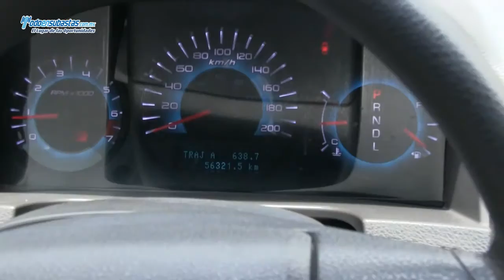FORD / Fusion / 2010